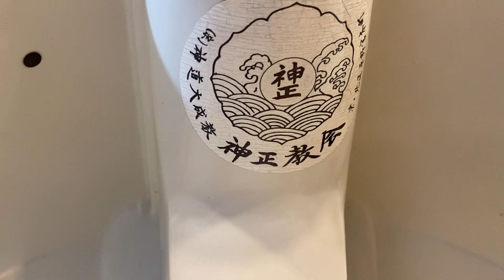Tối 05/08/23 Bửng _ Yếm Custom